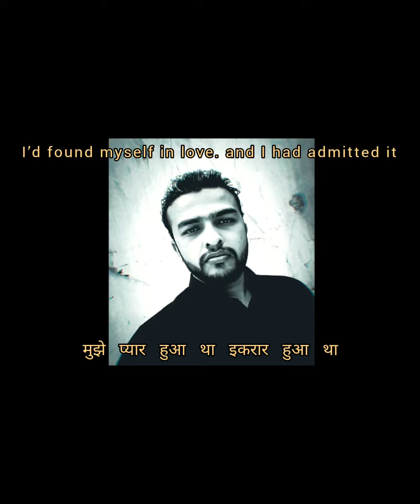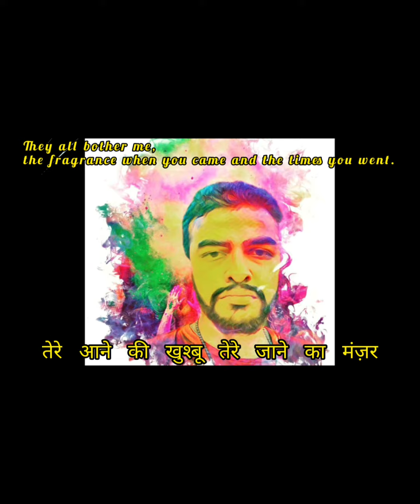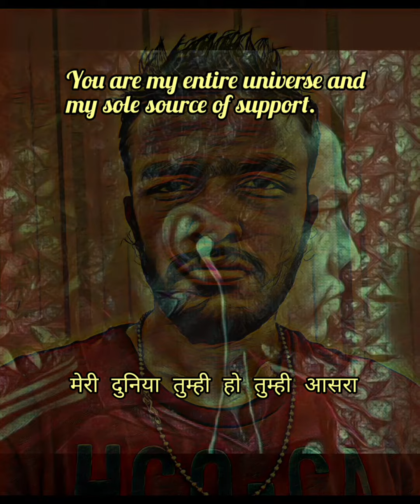KAHANI SUNO 2.0 ENGLISH AND HINDI DUBBED 🥰🥰🥰